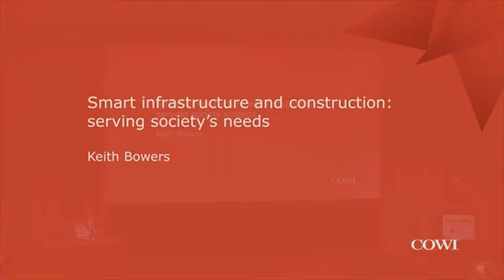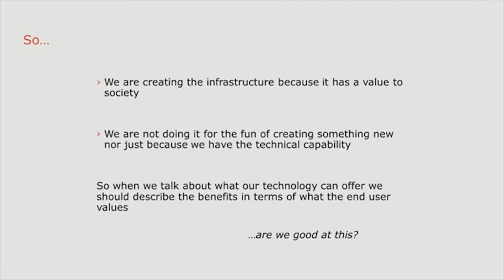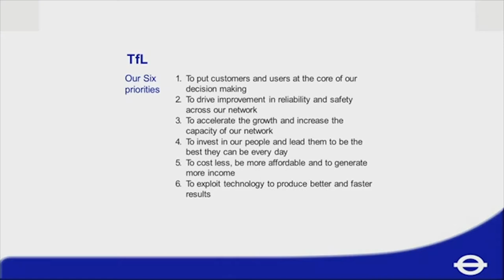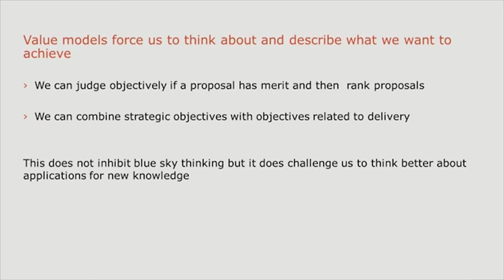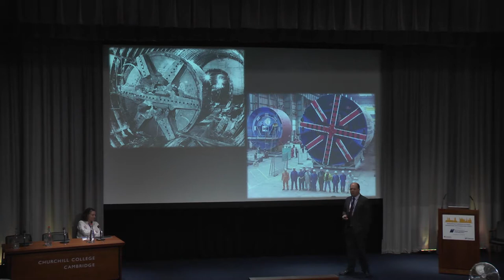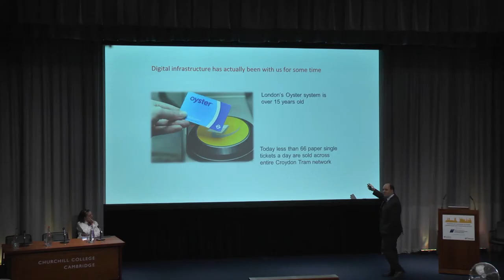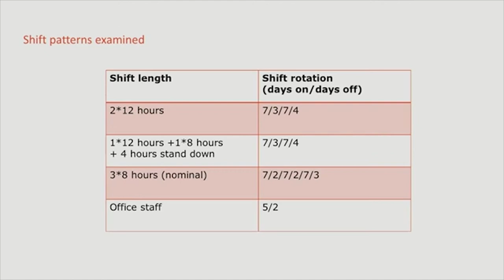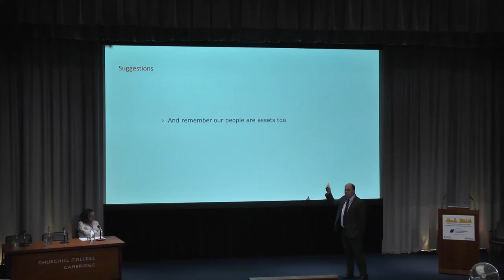Keynote - Keith Bowers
Smart Infrastructure and Construction: Serving Society's Needs

We create and operate infrastructure to meet our society’s needs. But how well does the infrastructure construction sector really understand what those needs are and how best to address them? This lecture will ask a number of questions about smart infrastructure and construction and the part it could and should play in supporting our society.

The first set of questions are around whether we, as representatives of an industry sector, really understand what society’s needs are? For that matter does our society know how to express its infrastructure needs? How can the needs be described, quantified and prioritised? And is this a debate into which engineers can contribute? Is addressing some of these questions a starting point for developing the right smart infrastructure and construction for the future? The lecture will explore the use of structured value models as a tool to guide our thinking on how to turn society’s strategic goals, such as better health and welfare or the reduction of carbon footprint, into specific and tangible objectives for infrastructure programmes.

Further questions then relate to what smart technologies can offer. As engineers and scientists, we instinctively want to see our technologies as building blocks for future society. But can we describe effectively to society what we could do now that we could not previously? What is enabled by new sensors? What can we achieve with better data analysis? Also, is it the technology itself that has the greatest impact or is it really disruptive thinking that is the most important part of promoting positive change?

The last part of the lecture will then look how we can better link our emerging technical capability to society’s needs. Do we have a clear enough route map to link sensors and data to sensemaking and practice? By thinking about these things in a structured way can we improve the uptake of technology in the sector and thus better meet society’s needs?

The lecture will take illustrations from tunnelling and underground construction – reflecting the speaker’s own experiences. The tunnelling industry provides some great examples of technical innovations and “Modern Methods of Construction” being applied. Yet other tunnelling work, even on the same projects, is still done by methods the Victorian pioneers of the London Underground might have considered “old”. We are using off-site manufactured products and robotic plant alongside men digging the ground by hand. Why is this the case and how might smart infrastructure thinking help? Sensors are widely suggested as being a key tool for future health monitoring of structures and an opportunity to learn about potential efficiencies. An application involving sensors being applied to the people themselves, together with new data analysis, will provide an illustration into how we are already using smart thinking to improve construction industry performance.